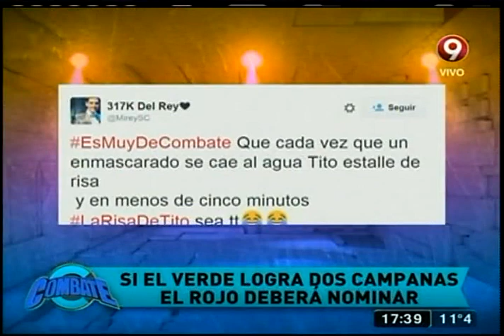"Camino imposible" (19-11-2015)